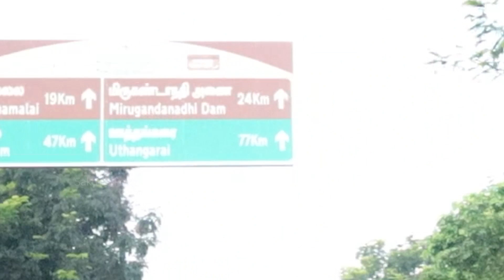VERA LEVEL LEG PAIN - Paruvathamalai, Tiruvanamalai | Best View Ever - Sakthi's Point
Parvathamalai hills

vera level trekking guys ithu, paathu vaanga...